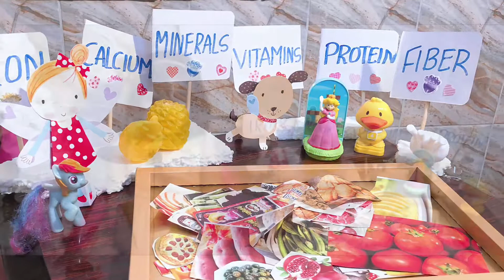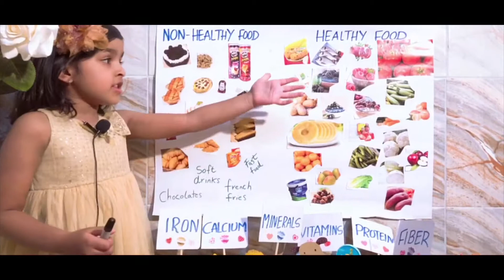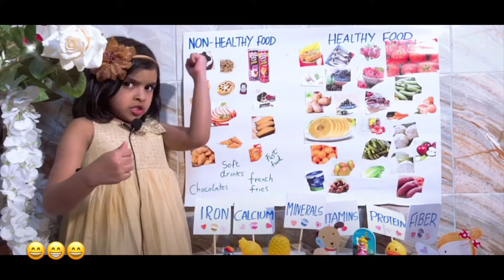Healthy food vs non- healthy food chart by a 5 yr old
In this video princess umayrah differentiates between healthy and non-healthy food. All foods have different powers. She tells the importance of eating food and harms of eating junk food. Do not eat loDoing excercise is essential as well. The video focuses on “ eat healthy, live healthy” if you have any questions or queries pls leave them in the suggestion box below. Thank you all for your love!